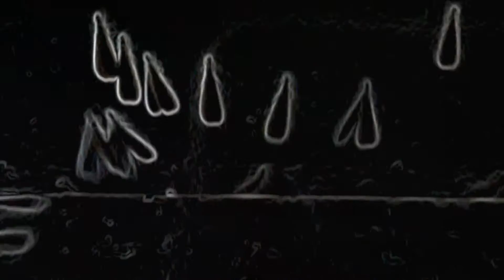WNG - Crash (Bugs)